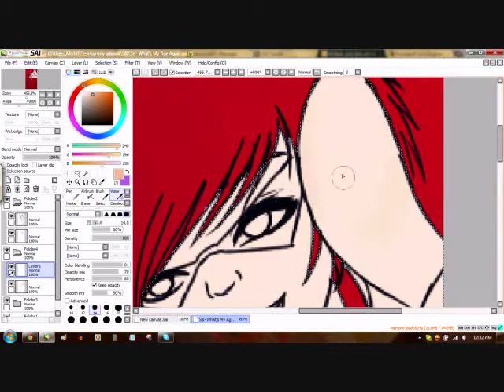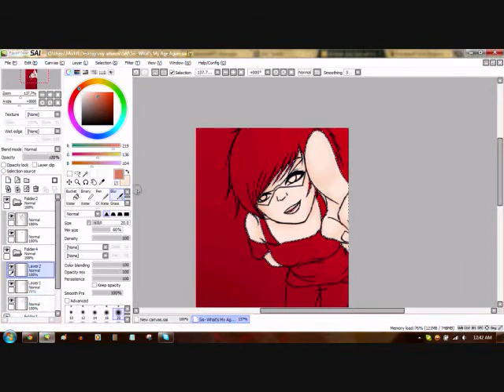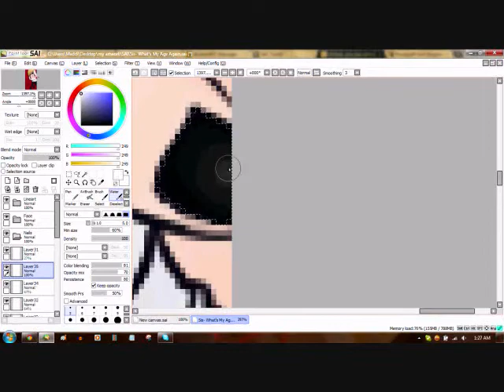What's My Age Again - Blink 182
Fanart of Sis Strider (Genderbend of Bro Strider) from Homestuck. Inspired by the tumblr blog
How do I fanart OTL